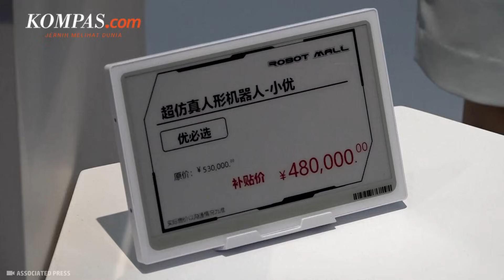Deretan Aksi Robot Humanoid: Main Tinju, Lari Estafet, dan Menyeduh Kopi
Berbagai aksi robot humanoid ditampilkan dalam ajang dan pameran robotika internasional sepanjang 2025, yang digelar di sejumlah negara dengan China menjadi salah satu tuan rumah utamanya.
Dalam World Humanoid Robot Games di Beijing, robot dari berbagai negara unjuk kemampuan bertanding tinju, bermain sepak bola, hingga berlari estafet 4x100 meter.
Selain kompetisi olahraga, kemampuan robot juga diperlihatkan dalam sektor layanan, seperti robot yang mampu menyeduh kopi, menyortir pakaian, hingga berinteraksi langsung dengan manusia.

Penulis Naskah: Adinda Septia Berliana
Video Editor: Angelia Elza Berliana Sari
Produser: Dandy Bayu Bramasta